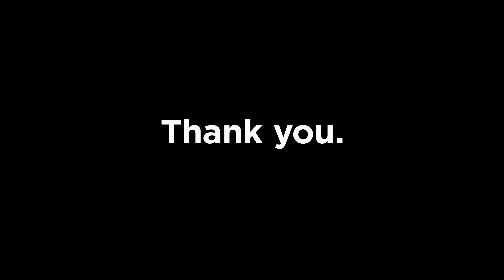Support ATPE-PAC on GivingTuesday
GivingTuesday is one week from today! Mark your calendar for November 28, 2017, as a day to give back.
ATPE members, we encourage you to back the PAC!